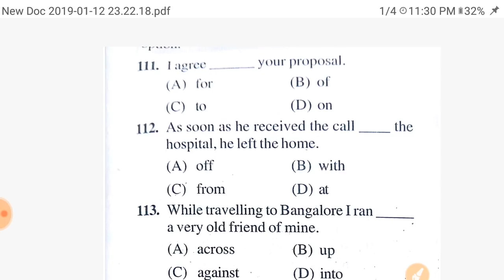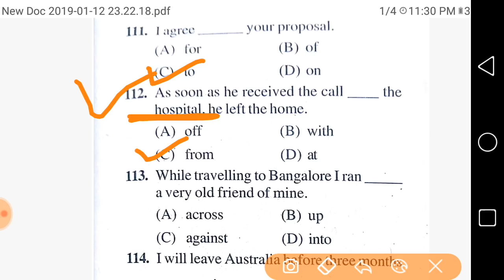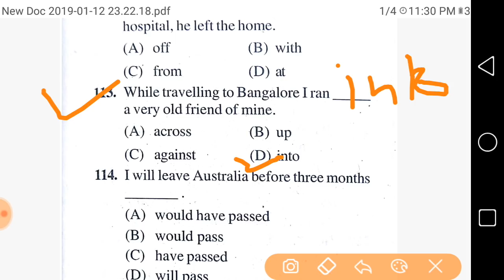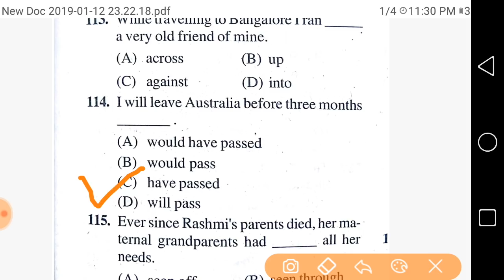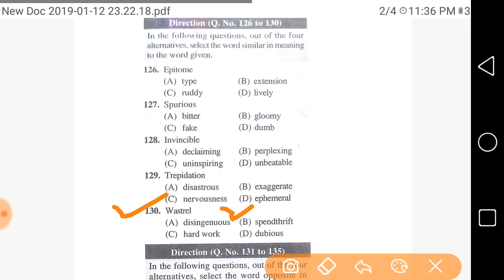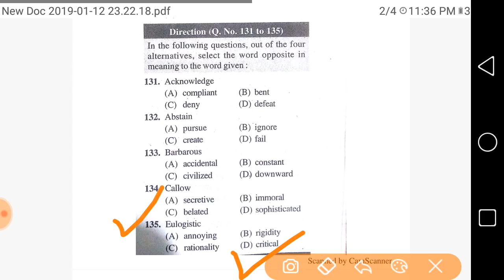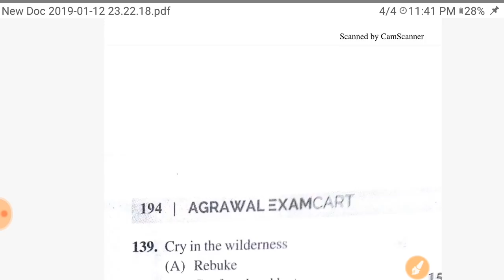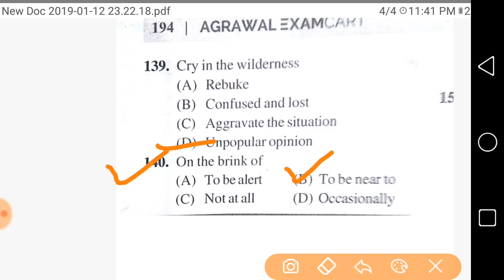English practice for ssc steno || english filler,anto & syno,idioms